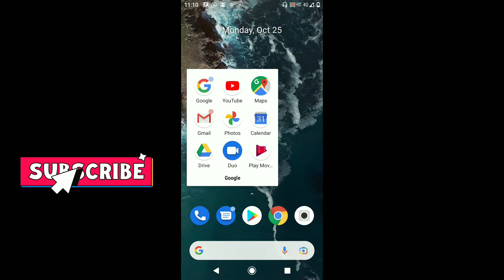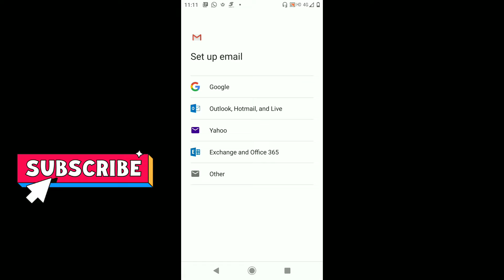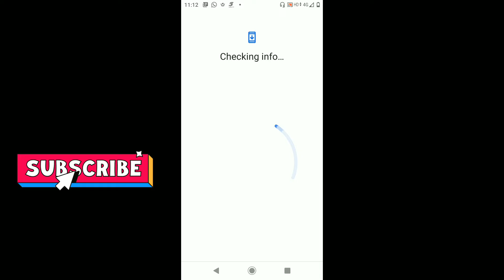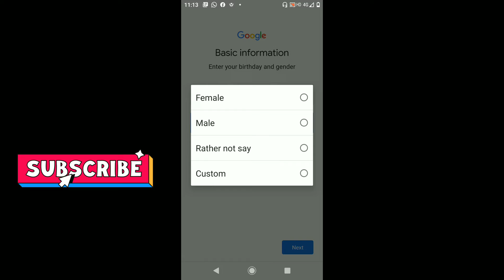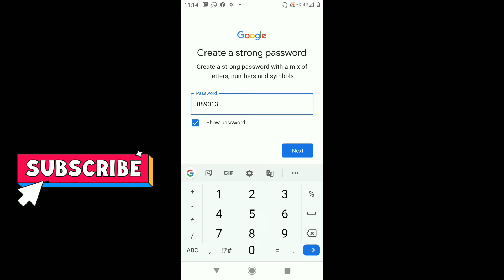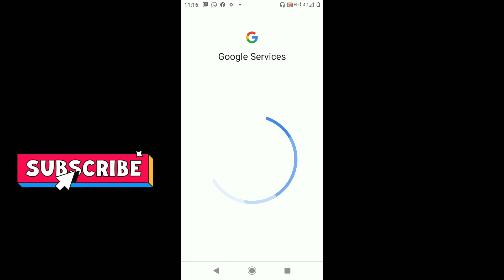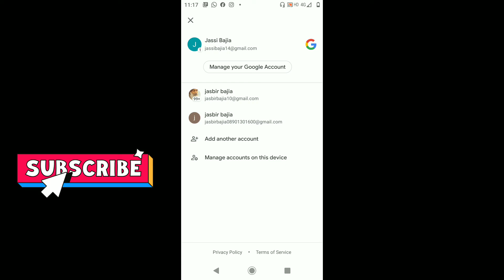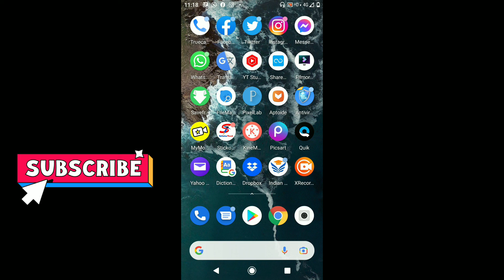How to create Gmail account ?जीमेल अकाउंट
जीमेल अकाउंट बनाने का आसान तरीका.
How to create Gmail account.
Gmail account create with phone.
ਜੀਮੇਲ ਖਾਤਾ ਕਿਵੇਂ ਬਣਾਇਆ ਜਾਵੇ?ਜੀਮੇਲ ਖਾਤਾ ਕਿਵੇਂ ਬਣਾਇਆ ਜਾਵੇ?ਜੀਮੇਲ ਖਾਤਾ ਬਣਾਉਣ ਦਾ ਆਸਾਨ ਤਰੀਕਾ
جی میل اکاؤنٹ کیسے بنایا جائے؟جی میل اکاؤنٹ کیسے بنایا جائے؟جی میل اکاؤنٹ بنانے کا آسان طریقہ
(7) Google account kase create kare
(8) gmail account password
(9) gmail recover code
(10) gmail password change